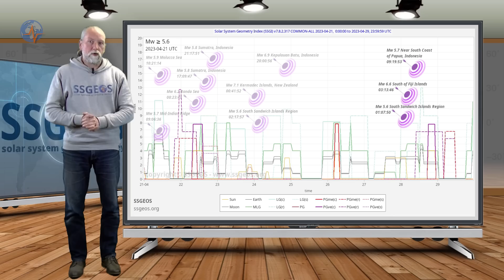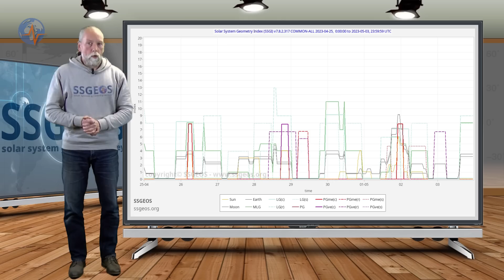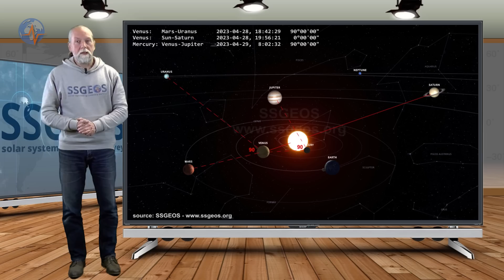Planetary & Seismic Update 29 April 2023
The critical planetary geometry yesterday already resulted in strong tremors and this will likely continue in the next few days. Be on watch for strong to major seismic activity.